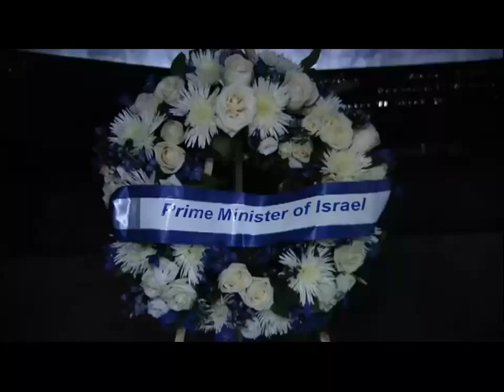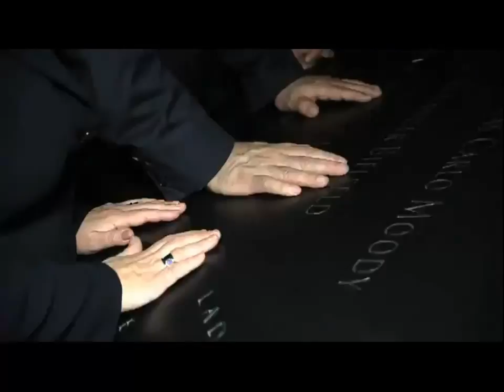Hammer Falls Like a Feather on the Moon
At the end of the last Apollo 15 moon walk, Commander David Scott performed a live demonstration for the television cameras. He held out a geologic hammer and a feather and dropped them at the same time. Because they were essentially in a vacuum, there was no air resistance and the feather fell at the same rate as the hammer, as Galileo had concluded hundreds of years before - all objects released together fall at the same rate regardless of mass. Mission Controller Joe Allen described the demonstration in the "Apollo 15 Preliminary Science Report":

During the final minutes of the third extravehicular activity, a short demonstration experiment was conducted. A heavy object (a 1.32-kg aluminum geological hammer) and a light object (a 0.03-kg falcon feather) were released simultaneously from approximately the same height (approximately 1.6 m) and were allowed to fall to the surface. Within the accuracy of the simultaneous release, the objects were observed to undergo the same acceleration and strike the lunar surface simultaneously, which was a result predicted by well-established theory, but a result nonetheless reassuring considering both the number of viewers that witnessed the experiment and the fact that the homeward journey was based critically on the validity of the particular theory being tested.